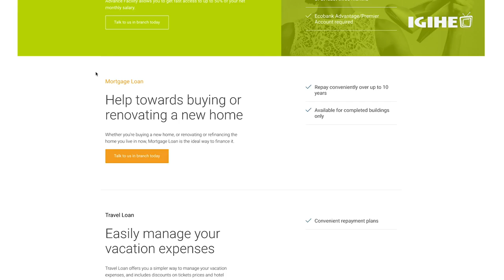Uko wabona inguzanyo ya Ecobank yagufasha kubaka cyangwa kugura inzu y’inzozi zawe